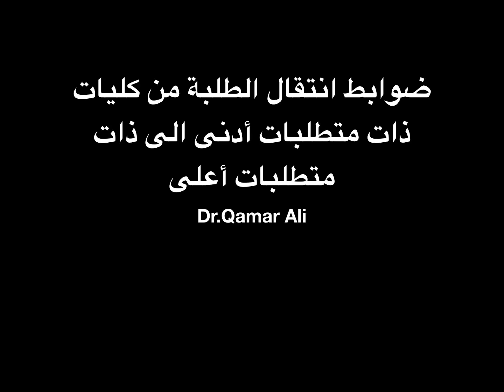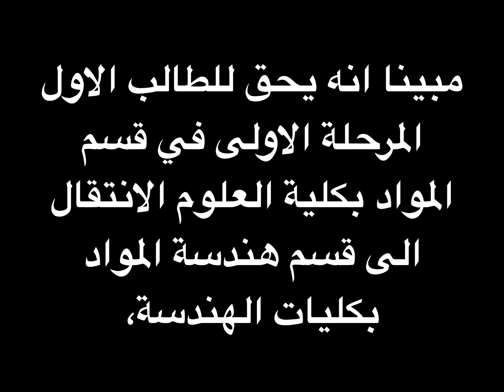الكليات و المعاهد التي يحق لطلابها تحويل طب صيدله عند حصول طلابها على المركز الاول في المرحلة الاولى